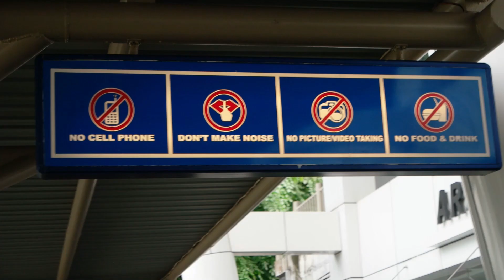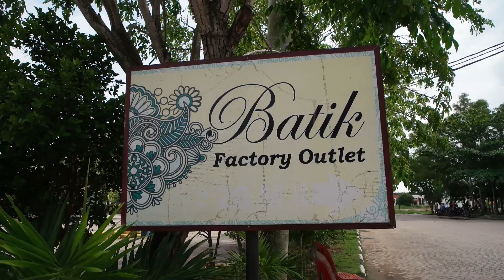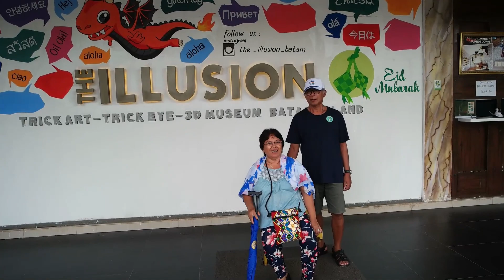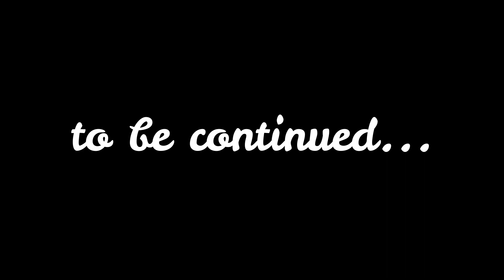1Day Batam Trip - City Tour, Temple Tour, Miniature Houses & The Illusion 3D Museum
Singapore to Batam, Indonesia Trip - Part 2 (1 Day Tour)

Batam is the largest city in the province of Riau Islands, Indonesia. The city administrative area covers three main islands of Batam, Rempang, and Galang, as well as several small islands. - wiki-

Ferries typically depart from the Harbour Front Ferry Terminal and travel to four separate destinations in Batam Island: Batam Center, Sekupang, Harbour Bay, and Nongsapura. The two ferry operators who run the trips are Majestic Fast Ferry and Batam Fast Ferry, both of which have one trip leaving per hour.

This is the price for Batam 1 day Massage and city tour:
[SPECIAL PRICE FOR SCHOOL HOLIDAY TRAVEL FESTIVAL]

1d tour/ 6Adults

Adult: S$29/person
Total : S$174

The package includes:
-2 way ferry tickets
-Batam 1 day tour, including 3D Museum (newly added)
-Shuttle bus with air con
-Golden Prawn 933 seafood lunch
-60 minutes body massage for adult
-Bird nest for kid

This excludes the tour guide and driver tipping fee at $2/person (payable in Batam) and ferry tax of $29/person (payable at the ferry terminal in Singapore)
*You may choose to pay the ferry tax upon booking

*Price exclude travel insurance. You can purchase from (Chubb) start from S$9/person or you can get your own.

*Get a complimentary soft toy for every student!